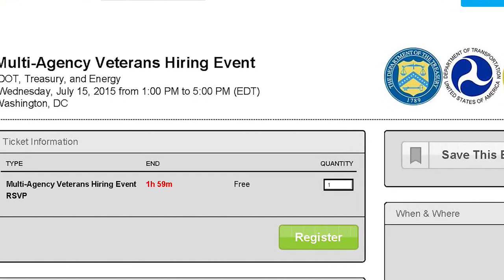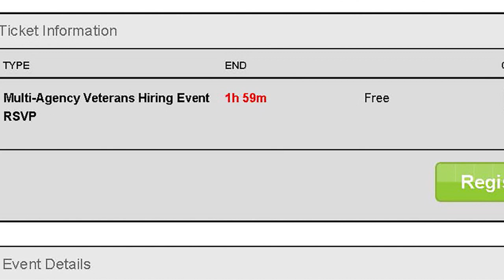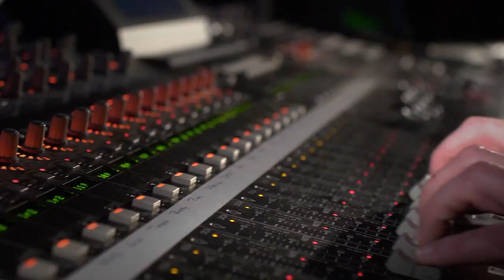Meade Week for July 13, 2015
On this edition, a partial road closure to report, the Army Field Band gets ready for the Summer Concert series, the latest from the VA.  All these stories and more on Meade Week!